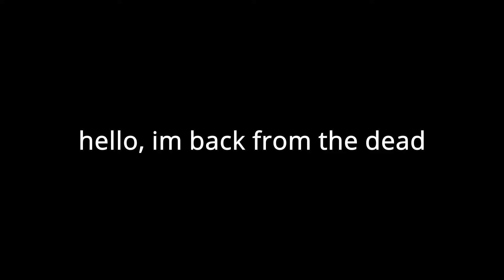They call me "White Death" in modern warfare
im back kinda, i'll be back another time, dont know when hehe bai bai.